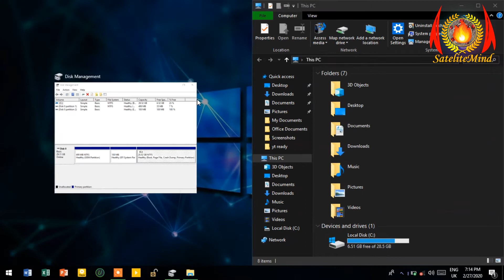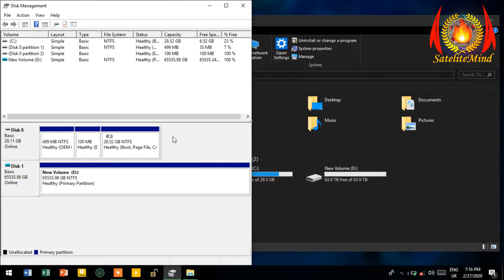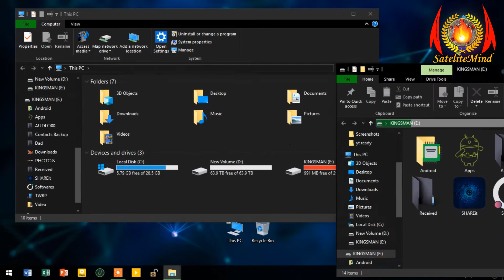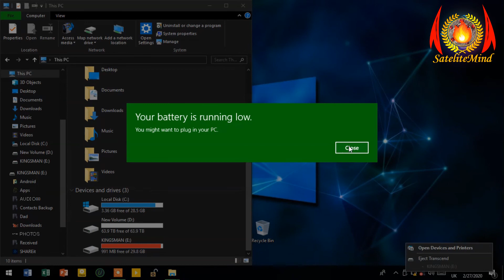Add 64TB Storage in your computer for free.